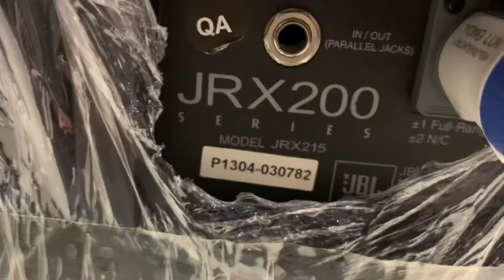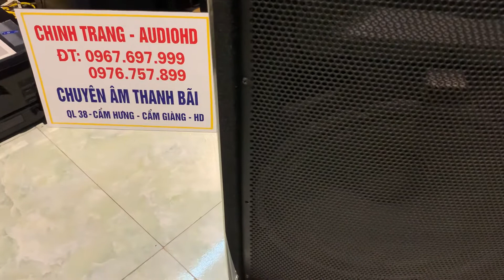ngày 27 tháng 6, 2020